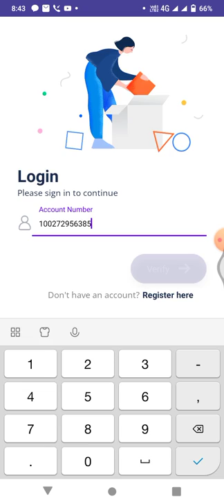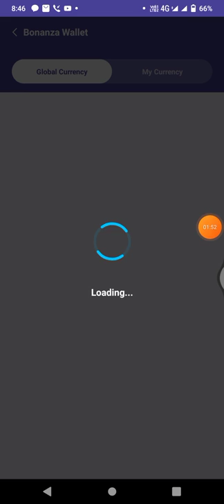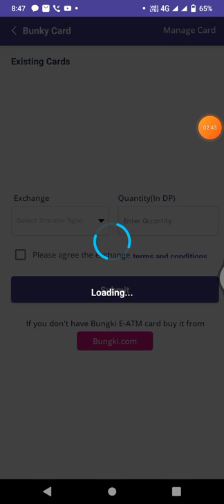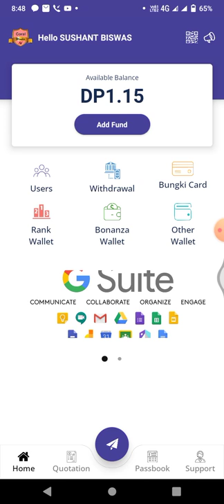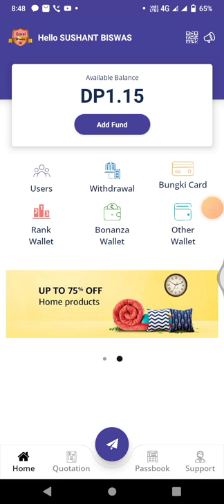PEARLVINE INTERNATIONAL LATEST NEW UPDATE TODAY || Pearlvine App Started 🤑|| Must Watch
Pearlvine App Latest Update
Good News Of Pearlvine International
पर्लवाइन एप चालू हो गया
             || Best plan pearlvine international ||
autopool 2022 update of pearlvine
pearlvine new update
pearlvine full plan hindi
pearlvine latest information
pearlvineinternational alexa ranking update
pearlvine full plan
autopool update today
new update pearlvine international
pearlvineininternationapearlvineinearlvine 2022
pearlvine full plan 2022
latest information pearlvine international
educational video of pearlvine international
pearlvine latest update and video
pearlvine

THANKS 🙏